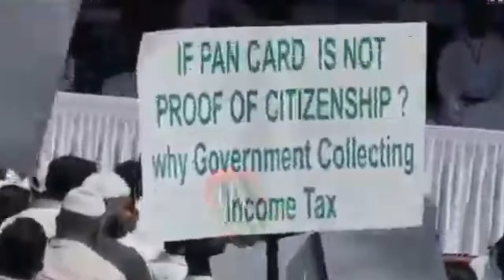Bangalore Karnataka India CAA NRC protest amulya Leona speech NPR all sadakat media channel click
all sadakat media channel
NRC protest
sadakat media channel
Amulya Leona Noronha started by saying,  Before she could complete, she was hauled off the stage and slapped with sedition.

WATCH The full clip of the incident where a woman named Amulya Leona at an anti-CAA-NRC rally in Bengaluru raised slogan of PakistanZindabad today. Barrister Asaduddin Owaisi present at rally stopped the woman from raising the slogan; He has condemned the incident.

खरी बात प्रखर के साथ में देखिए कि नफरत की राजनीति करने का ओवैसी खानदान का पुराना इतिहास क्या है? हिंदुओं से नफरत करने वाला ज़हर औवेसी के अंदर कहां से आया? ओवैसी की इस जहरीली सच्चाई को जानने के लिए थोड़ा इतिहास के झरोखे में झांकना होगा। ये वो खिड़कियां हैं जिन्हे अक्सर आम हिंदुस्तानियों के लिए बंद ही रखा गया है। तो आइए इतिहास की खिड़की खोलते हैं और जानते हैं ओवैसी का डीएनए क्या है? कैसे ओवैसी की पार्टी के हाथ हिंदुओं के खून से रंगे हैं?

Amulya Leona Ko 14 Din Ki Police Hirasat Me Bheja Gaya.!